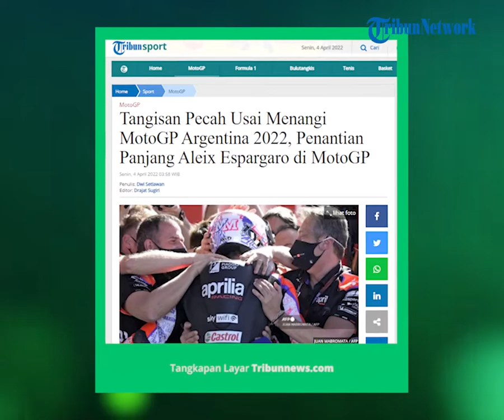Tangis Haru Aleix Espargaro Pecah seusai Juarai MotoGP Argentina 2022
TRIBUN-VIDEO.COM - Pembalap Aprilia, Aleix Espargaro tak bisa menyembunyikan rasa harunya seusai memenangi balapan MotoGP Argentina, Senin (4/4/2022) dini hari tadi.

Aleix Espargaro mampu menyegel podium utama setelah memenangkan pertarungan melawan Jorge Martin (Pramac Ducati) di MotoGP Argentina.

Kemenangan Aleix Espargaro semakin terasa mengharukan lantaran momen tersebut menjadi podium tertinggi pertama bagi sang pembalap.